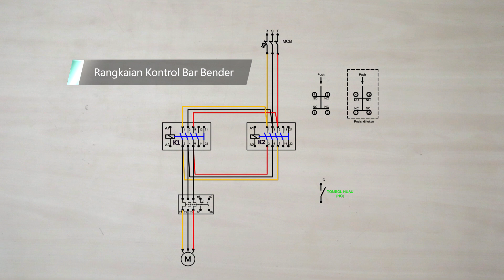Cara Pengkabelan Kontrol Bar Bender, Penekuk Besi Beton (3 Phase/380V)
Mesin bar bender, berfungsi sebagai alat penekuk besi.  Dalam tutorial ini saya akan menambahkan limit switch sebagai salah satu komponen yang diaplikasikan pada alat bar bender ini.

Berikut ini adalah beberapa komponen yang digunakan :
1. Limit Switch OMRON WL CA2-2N,
2. Thermal Overload Relay (TOR) merek ABB,
3. Kontaktor SC-5-1 Fuji dengan coil 380VAC @ 2 pcs,
4. MCB 3 phase 50 Amper Schneider
5. Tombol Normaly Close (Sebagai ganti Foot Switch)

Gambar Skema diagram lengkap klik Link di bawah ini Untuk link gambar teman teman bisa donasi seiklasnya atau ke Rekening Danamon 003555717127